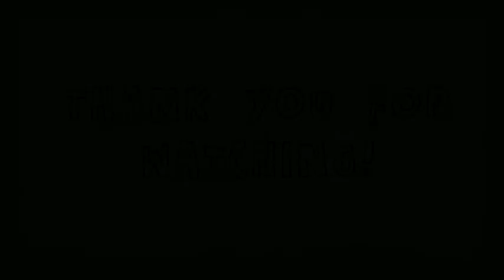Golden Star Ganesh 3 Movies Teaser Date Announced || Gaalipata 2 |Triple Riding|Sakath| Cinema Kadar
Hai Hello Everyone